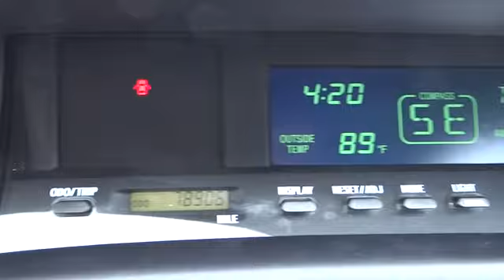2004 Toyota Avalon Conroe, The Woodlands, Spring, Tomball, Houston Conroe TX X31708A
2004 Toyota Avalon XLS with premium luxury pkg - Stock#: X31708A - VIN#: 4T1BF28B54U345284

Gullo Toyota
500 I-45 South

This great Vehicle seeks the right match!!! My!! My!! My!! What a deal!!! This Avalon has less than 79k miles** New Inventory* Safety Features Include: ABS, Passenger Airbag, Daytime running lights, Dusk sensing headlights...Other features include: Power windows, Auto, Cruise control, Tilt steering wheel, 210 hp horsepower...